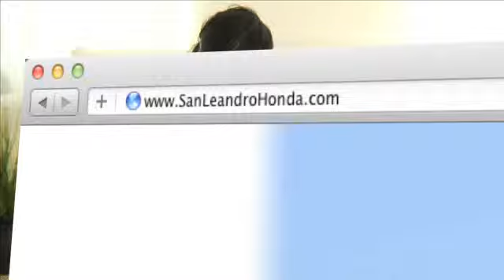Finance 2012 Honda Civic - San Francisco, CA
Whether you want an efficient hybrid or a spacious SUV, San Leandro Honda has great Honda deals in San Leandro, CA and around the Hayward, CA area. We have got the all new Honda Civic with the great finance options you need. for an amazing selection of vehicles. Your local Honda dealership is located within a short distance of those in San Francisco, CA and Union City, CA. 1302 Marina Blvd.